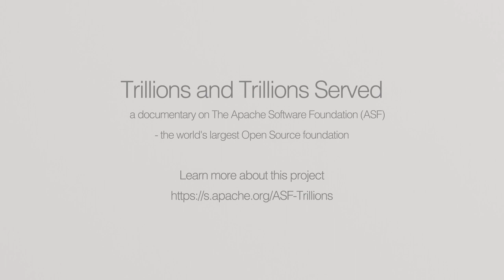Why Apache? Trillions and Trillions Served: the documentary on The Apache Software Foundation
Teaser for Trillions and Trillions Served: the documentary on The Apache Software Foundation (ASF).

Established in 1999, The Apache Software Foundation is the world's largest Open Source foundation, stewarding 200M+ lines of code and providing more than $20B+ worth of software to the public at 100% no cost. The ASF’s all-volunteer community grew from 21 original founders overseeing the Apache HTTP Server to 765 individual Members and 206 Project Management Committees who successfully lead 350+ Apache projects and initiatives in collaboration with 7,200 Committers through the ASF's meritocratic process known as "The Apache Way". Apache software is integral to nearly every end user computing device, from laptops to tablets to mobile devices across enterprises and mission-critical applications. Apache projects power most of the Internet, manage exabytes of data, execute teraflops of operations, and store billions of objects in virtually every industry. The commercially-friendly and permissive Apache License v2 has become an industry standard within the Open Source world, helping launch billion dollar corporations and benefiting countless users worldwide. The ASF is a US 501(c)(3) not-for-profit charitable organization funded by individual donations and corporate sponsors.